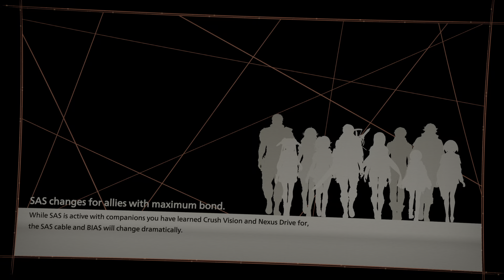SCARLET NEXUS - Shadow on the Recording VERY HARD w/ Jewel Pool NO DAMAGE S-rank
"DO IT YUITO!!!"